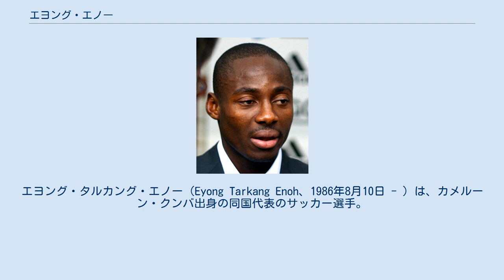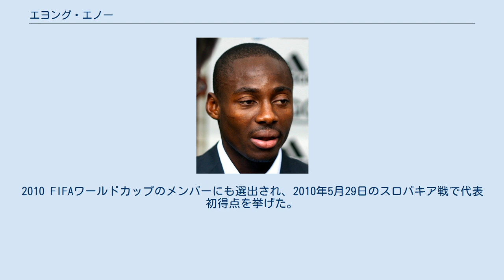エヨング・エノー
アヤックス・ケープタウンの選手
エノシス・ネオン・パラリムニFCの選手
エヨング・タルカング・エノー（Eyong Tarkang Enoh、1986年8月10日 - ）は、カメルーン・クンバ出身の同国代表のサッカー選手。
エヨン・エノーとも表記される。
 初期 公務員の家庭に生まれたエノーは、父の勤務先ティコにあるクラブチームの下部組織でキャリアを始め、2002年にブエア大学の学生として参加した大学選手権で注目を集め、トップリーグに属するマウント・カメルーンFCに引き抜かれた。
また、そのプレースタイルからアルゼンチン代表のフアン・セバスティアン・ベロンになぞらえ"ベロン"とアダ名をつけられた。
 2004年に北キプロス・トルコ共和国へ渡りブリンジ・リグのマウサ・トゥルク・グジェSKに加入し、翌2005-06シーズンに優勝を果たした。
その後、トルコやヨーロッパ本土への移籍を夢見るも叶わず、南アフリカ共和国のアヤックス・ケープタウンFCと契約。
2年目から主将に就任すると2位と惜しくもリーグ優勝を逃すも、チームの最優秀選手に選出された。
 その活躍から、同リーグのオーランド・パイレーツFC, マメロディ・サンダウンズFC, カイザー・チーフスFCが関心を寄せるも、ヨーロッパでのプレーを望みフランス, デンマーク, スウェーデン, イングランド, イスラエルのトライアルに参加した。
イスラエルのマッカビ・ハイファFCとイングランドのポーツマスFCを率いるハリー・レドナップ監督の評価は高かったものの、ハイファ側とはクラブ間合意に至らず、ポーツマス側とは労働許可証の問題から破談した。
 アヤックス オランダのアヤックス・アムステルダムを率いるマルコ・ファン・バステン監督の誘いから短期トライアルに参加し、2008年8月に同僚のハンス・フォンクと共に2010年6月30日までの2年+2年のオプション付きで加入。
アヤックス初のカメルーン人選手となった。
9月21日のフェイエノールト戦（2-2）でリーグ戦デビューを飾り、25日のKNVBカップ・FCユトレヒト戦（2-0）で初先発出場をした。
2009年3月18日、UEFAカップ 2008-09のオリンピック・マルセイユとの第1戦（2-2）で初得点を挙げ、そのパフォーマンスからファンの人気を集め、マルティン・ヨル監督に交代後もレギュラーとしてプレーしていた。
フランク・デ・ブール監督後も暫くは同様の状態が続き、2010年12月15日に契約を2015年まで延長したが、2011-12シーズンに負傷に見舞われ、PSVアイントホーフェン戦（2-0）に復帰してからは先発よりも途中出場としての役割が増えていった。
 フラム (ローン) 2013年1月31日、完全移籍のオプション付きでイングランドのフラムFCへシーズン終了までの契約で貸し出され、アヤックス時代の同僚ウルビー・エマヌエルソン, そしてヨル監督と再会することとなった。
3月17日、ホワイト・ハート・レーンでのトッテナム・ホットスパーFC戦（1-0）で78分にギオルゴス・カラグーニスと代わりでデビューした。
 アンタルヤスポル フラムのレンタル移籍期間満了後はアヤックスに復帰したが、出場機会に恵まれず、2014年1月、アンタルヤスポルへの移籍が決定した。
 スタンダール・リエージュ 2014年8月、スタンダール・リエージュへ移籍。
 ヴィレムII 2018年1月31日、ヴィレムIIへ移籍した。
 2009年6月7日にカメルーン代表としてモロッコ戦でデビュー。
以降は、2010 FIFAワールドカップ・アフリカ予選で数試合出場し、アフリカネイションズカップ2010のメンバーに選出された。
2010 FIFAワールドカップのメンバーにも選出され、2010年5月29日のスロバキア戦で代表初得点を挙げた。
 ^ a b "Zo werd Eyong Enoh prof" ^ a b c "Former Mt Cameroon FC Player Joins Ajax Amsterdam" ^ a b c d "EyongEnoh : Determination To Fight" ^ "Ajax contracteert Eyong...